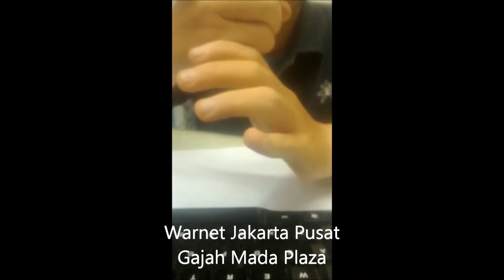Bongkar Sulap Terhebat sepanjang masa - Hilangkan sedotan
datang ke warnet jakarta pusat gajah mada plaza
lantai 3a